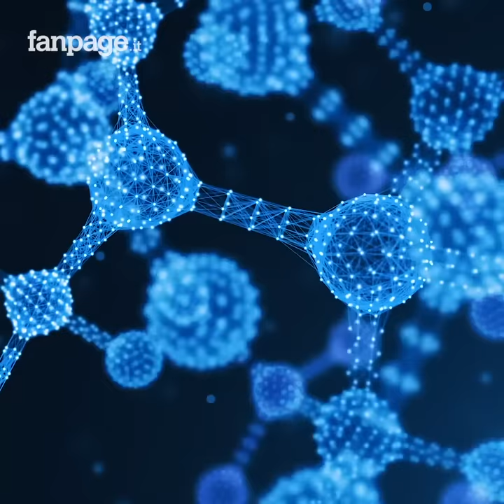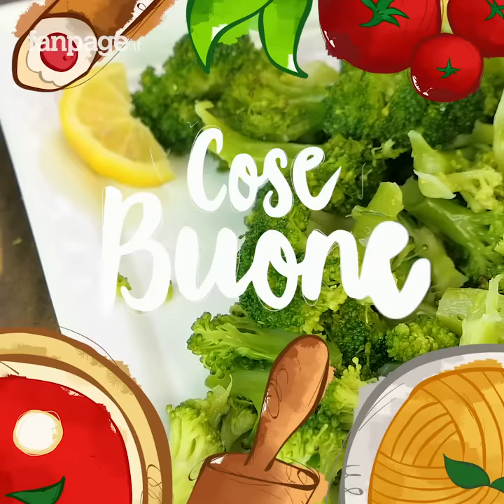Se cucinate i broccoli in questo modo avete sempre sbagliato!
Anche tu cucini I broccoli in questo modo? Hai sempre sbagliato! I broccoli sono ortaggi ricchi di sali minerali e vitamine, ma sapevi che cuocendoli in abbondante acqua perdono tutti I loro elementi nutritivi? Ricchi di calcio, ferro, vitamina C e B sono efficaci nella prevenzione dei tumori, nel controllo del colesterolo e nella prevenzione del diabete. Ma facendoli bollire per lungo tempo, diciamo addio alla sostanza più importante, quella anti-tumorale chiamata glucosinolato. Secondo due ricercatori dell’Università di Warwick che la lessatura è la modalità di cottura con l’impatto più rovinoso sulla perdita delle sostanze benefiche. Allora state pensando di bere l’acqua di cottura per recuperarne le proprietà? Non fatelo! Durante la cottura, anche i pesticidi vengono trasferiti nell’acqua, a me no che non abbiate comprato delle verdure non trattate. Come fare, quindi, per cucinare degli ottimi broccoli senza rinunciare alle caratteristiche antinfiammatorie e antitumorali? Semplice! Ecco due modi alternativi per cuocerli mantenendone tutti i miracolosi benefici:

COTTURA A VAPORE
La cottura a vapore è quella più indicata perché conserva il colore verde vivace e tutte le proprietà dei broccoli. Attenzione però a non esagerare con i tempi: bastano 5 minuti. Infatti la distruzione delle vitamine è dovuta anche all'azione prolungata del calore. E' quindi preferibile scegliere metodi di cottura con tempi brevi.

COTTURA A MICROONDE
È la cottura più semplice tra tutte! Vi basterà disporre i broccoli in una ciotola, aggiungere qualche cucchiaio di acqua e coprire con un piatto. Cuocete in microonde per circa 7 minuti. A differenza della cottura a vapore, nella cottura a microonde si perde una piccola parte delle proprietà benefice dell'ortaggio, ma sempre in una percentuale minore rispetto alla lessatura.